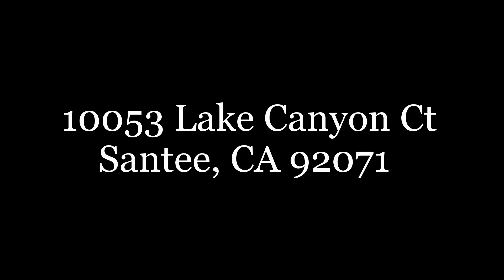10053 Lake Canyon Ct , Santee, CA 92071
Hervieux Team
12780 High Bluff Dr. Ste 130
San Diego, California